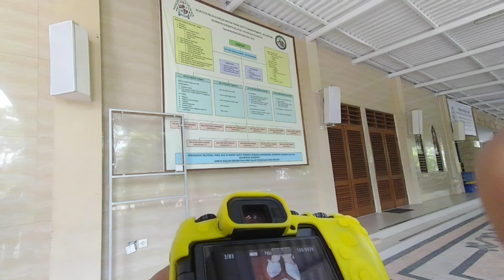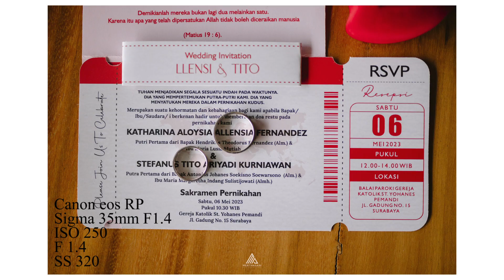POV WEDDING PHOTOGRAPHY | PEMBERKATAN PERNIKAHAN | HOLY MATRIMONY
Hai..
Selamat datang di channel POV kegiatan dari Merthasari Photography.
Kali ini tim Merthasari Photography membagikan kegiatan POV Wedding atau lebih tepatnya Prosesi Pemberkatan Pernikahan (Holy Matrimony).
Pada kesempatan kali ini, kita membagikan ilmu untuk para pemula tentang tatanan acara untuk Prosesi Pemberkatan Pernikahan ini.
Tonton sampai habis ya gaes.
Semoga suka dan dapat dinikmati ya.

Gear List :
Canon Eos RP
Adapter Canon
Sigma Art 35mm F1.4
Yi Lite 4k
Strap kamera by Substraps